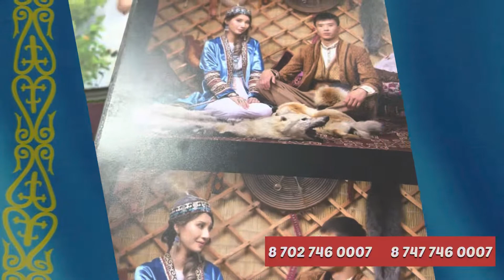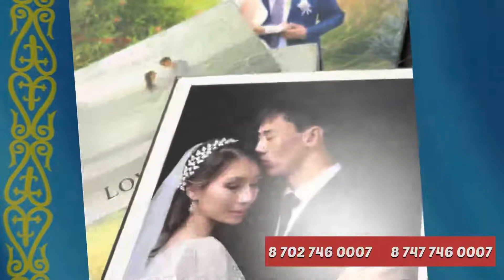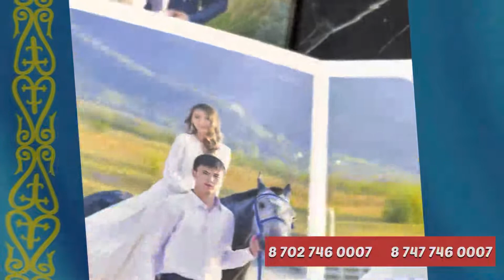Этно стильдегі қазақи киімдер мықты тігілген 87027460007. 87477460007